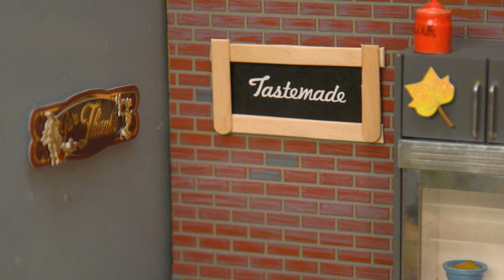Tiny Thanksgiving Pecan Pie I Tiny Kitchen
A sweet, nutty pecan pie — just like your tiny grandmother used to make.

INGREDIENTS:
1 1/12-inch circle of premade pie crust
2 teaspoons sugar
1/2 teaspoon brown sugar
1 teaspoon corn syrup
1 teaspoon butter, melted
1/8 teaspoon vanilla
1 teaspoon chopped pecans
1/2 beaten quail egg

STEPS:
1.) In a small bowl, mix sugars, corn syrup, butter, vanilla, pecans and egg.
2.) Place pie dough into pie pan and pour in pecan mixture.
3.) Top with chopped pecans, and bake at 350 degrees for 8 minutes.